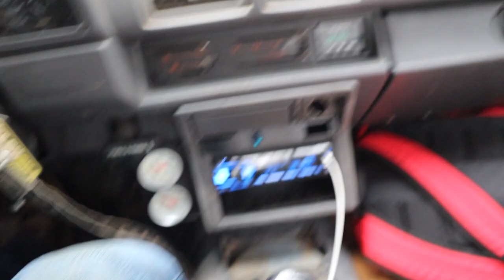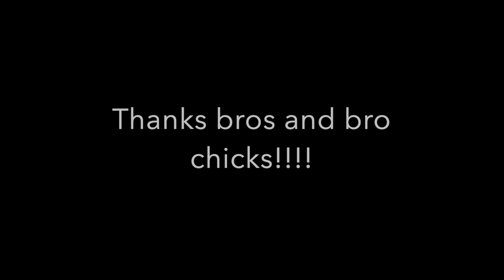Oregon snow wheelin 2020 : broken input shaft and flat tires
Oregon snow mobbing Pacific Northwest. get a little task of Oregons beauty and a little bit of snow mixed with some Toyotas.

Artist- Calvin Harris, song: Josh pan

Artist- High octane, song: Vans in Japan.

music found in YouTube library.